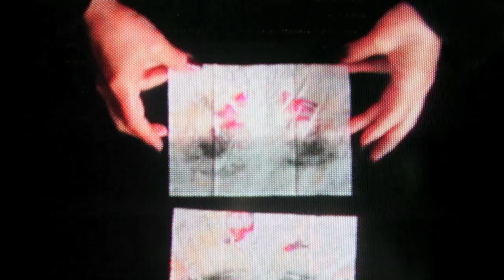Joey Arias Takes It Off | MAC Cosmetics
Watch iconic performance artist Joey Arias turn MAC Wipes into art.